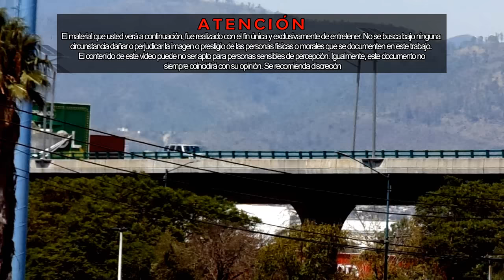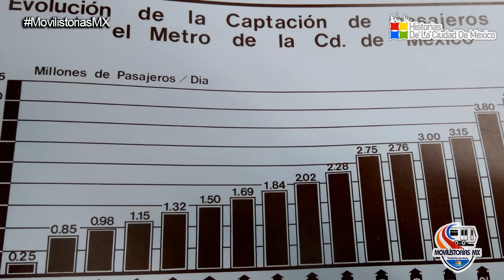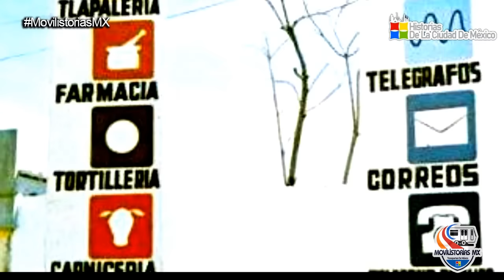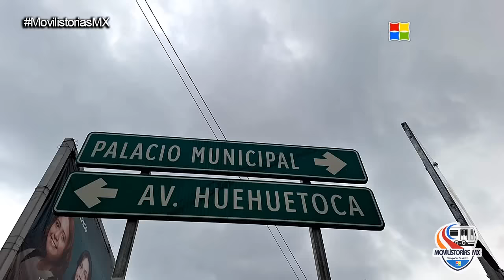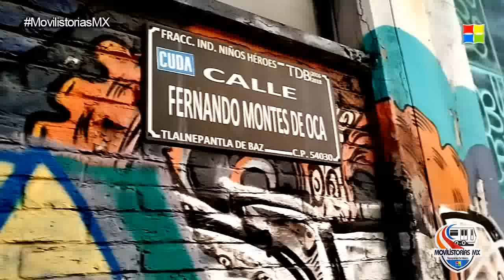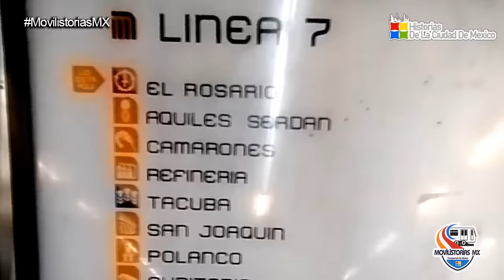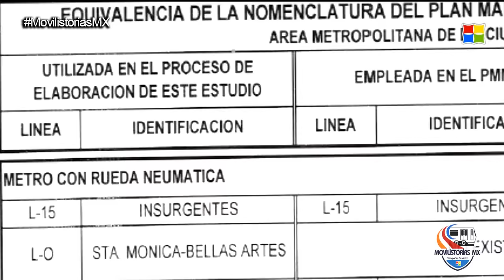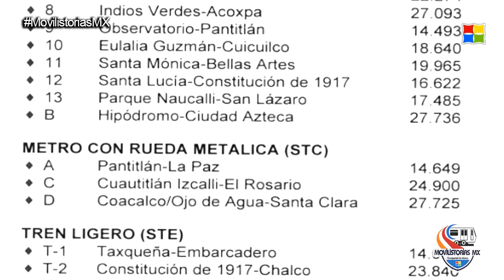De Cuautitlán Izcalli a El Rosario | Línea C del Metro CDMX Plan Maestro 1996: Historia y Análisis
En 1996 surgió el proyecto de construcción de la Línea C del metro de la Ciudad de México que iría de El Rosario a Cuautitlán Izcalli en el Estado de México. Está línea de rueda metálica fue proyectada para construirse a más tardar en el año 2020, sin embargo esto no ocurrió.

Me aventure a recorrer el trayecto propuesto y analice el contexto de cada sitio donde se proyectaron las estaciones de esta línea de metro olvidada.

• RETROPEDIA | ¡Grandes recuerdos del pasado!

Año 2024